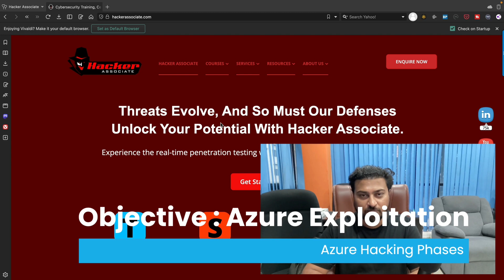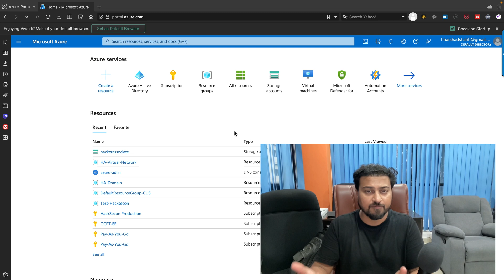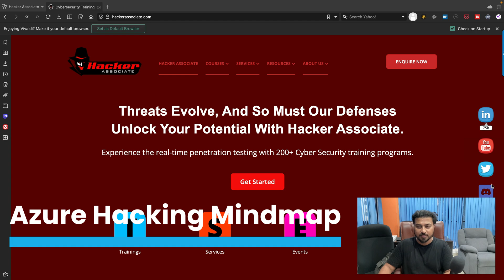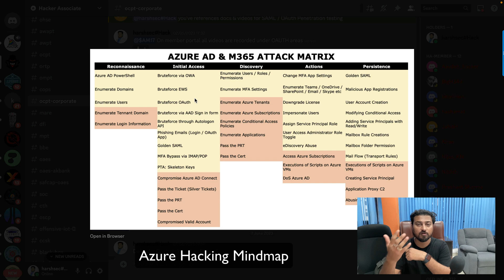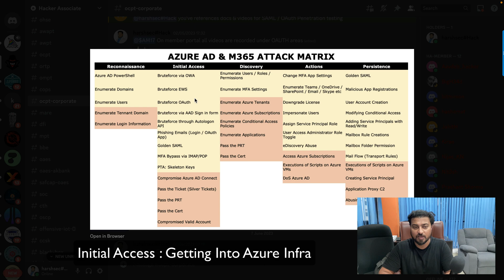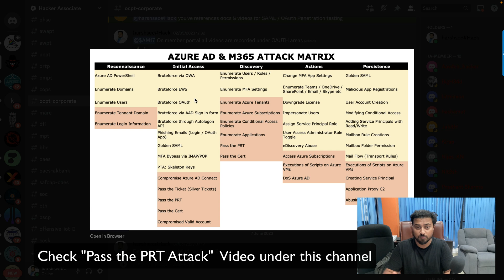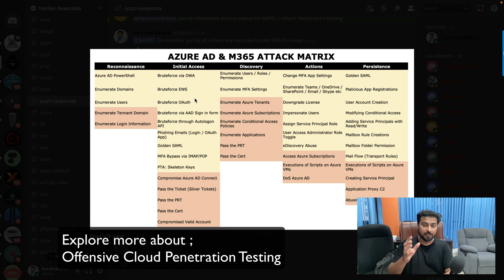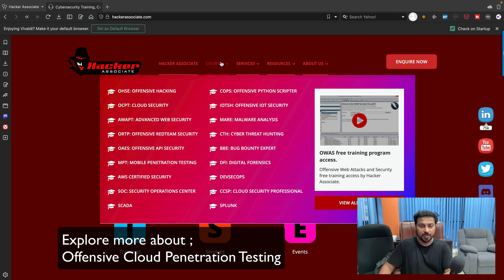Azure Hacking Mindmap - Tools, Techniques & Tips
Azure Hacking Mindmap: Hack into the Cloud provides the latest strategies and techniques for carrying out cyber security audits, penetration testing, threat hunting, and exploitation against Microsoft Azure cloud environments. Examine best practices for deploying cloud security controls and establishing secure configurations; discover attack methods and effective mitigation approaches; develop an understanding of Azure architecture and data flows; and see step-by-step examples on how to successfully hack into the cloud.
Equip yourself with the skills needed to stay one step ahead of attackers in today’s rapid-charging cloud landscape.

Video Highlights:

0:00 - Azure Pentesting Introduction.

0:22 - Overview of the objectives: learning about Azure penetration testing.

0:56 - Explanation of the Azure portal interface as a launching point for testing.

2:50 - Presentation of an important azure hacking mind map detailing phases in exploitation: reconnaissance, vulnerability assessment, payload delivery, exploitation.

4:05 - Discussion about azure initial access techniques like brute force attacks and phishing emails.

5:10 - Insights into discovery phase where attackers look for azure vulnerabilities within tenant environments.

5:54 - Introduction to action area attacks including accessing azure subscriptions and execution commands on azure VMs.

6:36 - Explanation of persistent connection tactics that enhance dwell time in compromised systems.

7:03 - Information about joining further training programs related to offensive Cloud penetration testing.